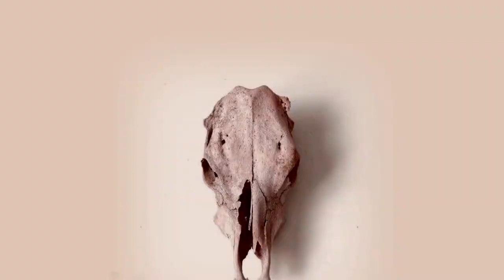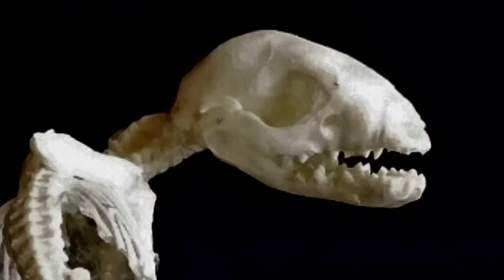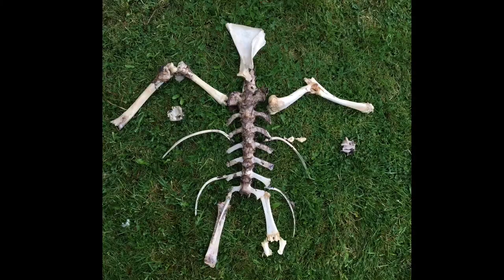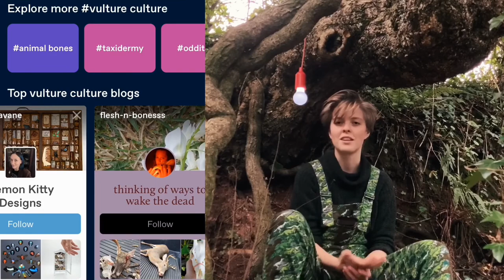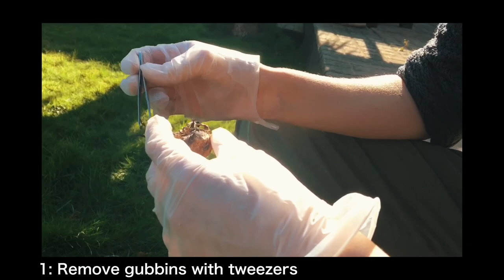Vulture Culture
Huge thanks to everyone online who let me use their photos!! Check out their epic blogs down below: